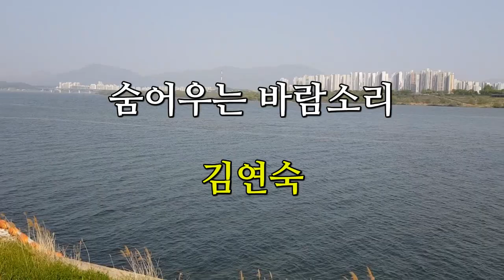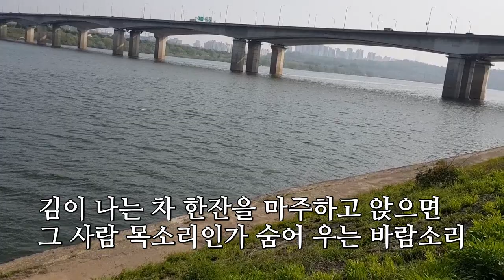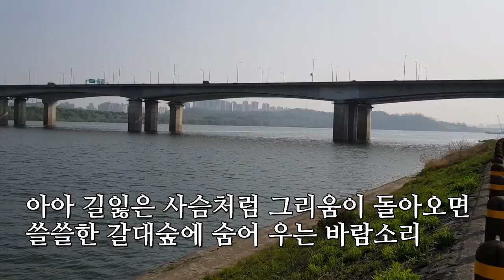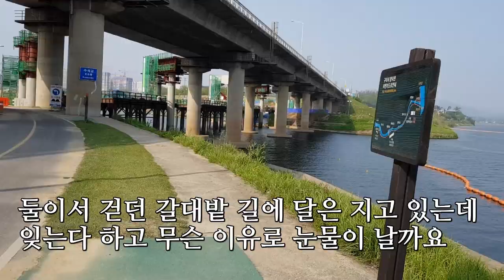숨어우는 바람소리 - 김연숙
왕숙천 하구 한강 풍경

갈대밭이 보이는 언덕 통나무집 창가에
길 떠난 소녀같이 하얗게 밤을 새우네
김이 나는 차 한잔을 마주하고 앉으면
그 사람 목소리인가 숨어 우는 바람소리

둘이서 걷던 갈대밭 길에 달은 지고 있는데
잊는다 하고 무슨 이유로 눈물이 날까요
아아 길잃은 사슴처럼 그리움이 돌아오면
쓸쓸한 갈대숲에 숨어 우는 바람소리